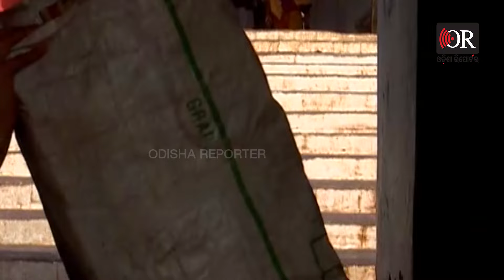ଖୋଲୁଛି ରତ୍ନଭଣ୍ଡାର, ଭିତରକୁ ଗଲା ଅକ୍ସିଜେନ୍ ଓ କଟର || Ratna Bhandar || Puri Srimandir || Odisha Reporter